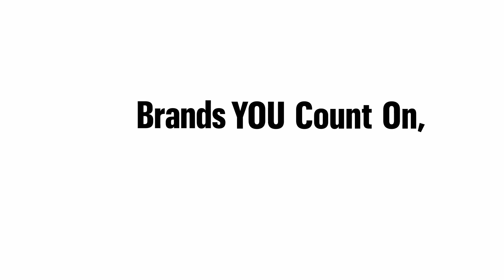Brands You Count On: Thomson A Closer Look At Thomson Adjustable Linear Bearings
Thompson gives a deeper look into their adjustable linear bearings. For more instructional videos on various products, please visit MiHow2.com.

*For optimal viewing experience, click on the cog wheel icon located in the bottom right corner of your YouTube player and select 1080p for highest resolution.